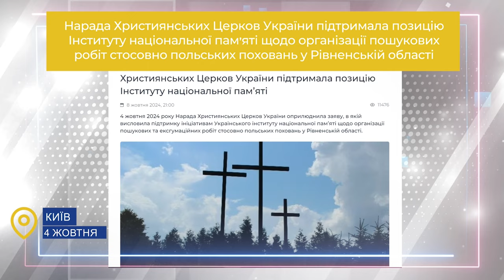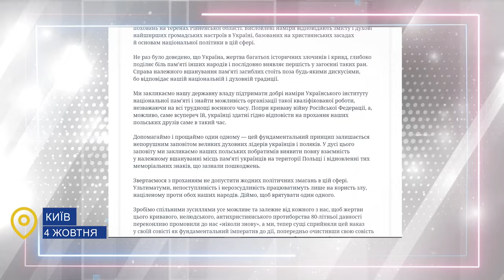Звернення Глави УГКЦ у 139-й тиждень повномасштабної війни, 13 жотвня 2024 року